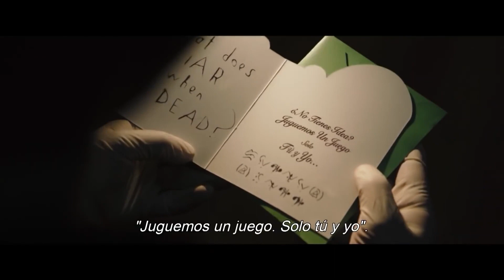Entrevista: 'El Pinguino' y 'Falcone' cuentan los oscuros detalles de 'The Batman'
Dos de los personajes que todos amamos en 'The Batman' fueron sin duda alguna 'El Pinguino' y 'Falcone', aquellos mafiosos que se enfrentaron cara a cara con nuestro increíble protagonista. Es por ello que Bruno conversó con los actores tras estos personajes para que le cuenten todo sobre el film.